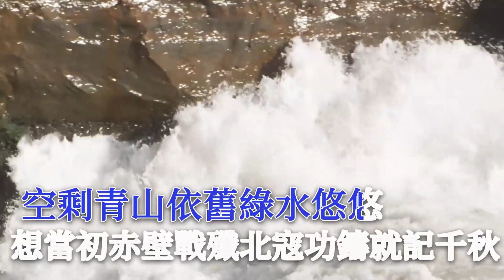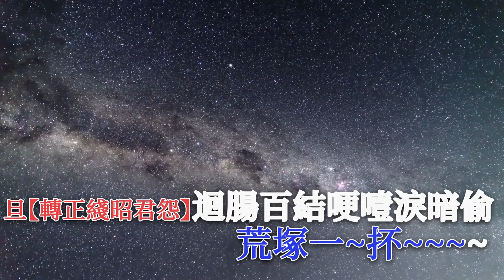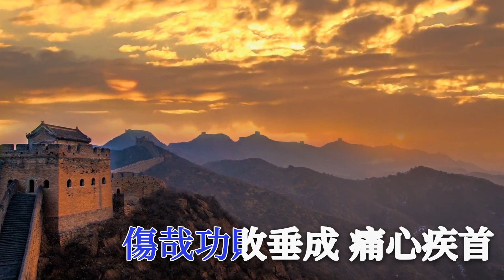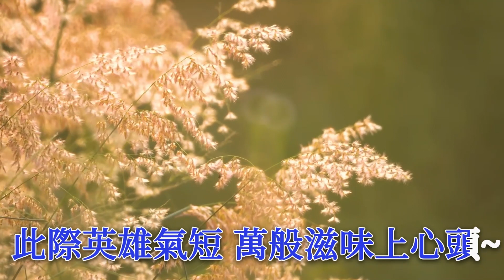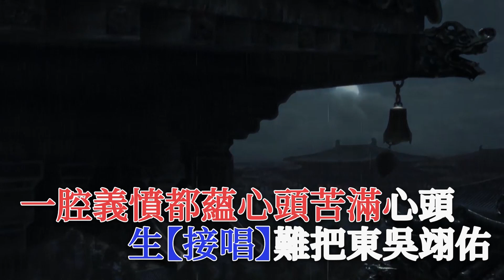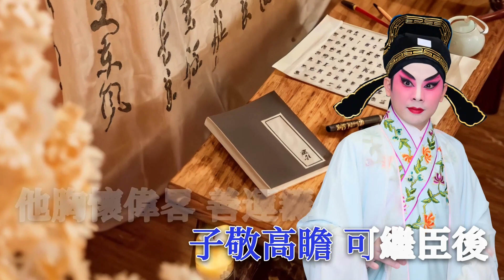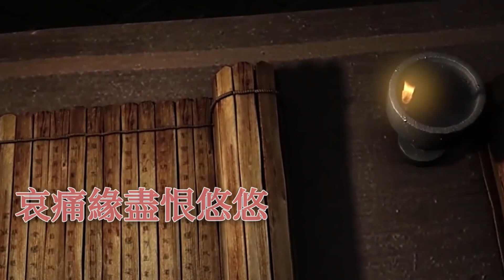《長使英雄淚滿襟》纯音樂-字幕版 (台長138製作室)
(台長138製作室) 註:非賣品 本影片由 朱小冰老師 提供 並要求上傳 只供粵劇愛好者免費欣賞 謝謝!
💥撰曲及音樂唱腔 : 羅文  原唱 : 阮德文 黄潔芝💥